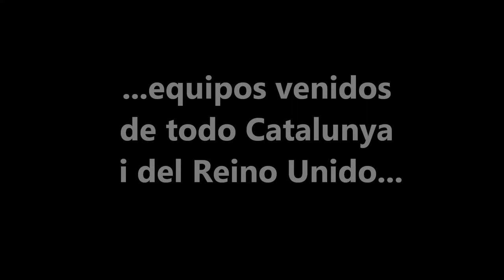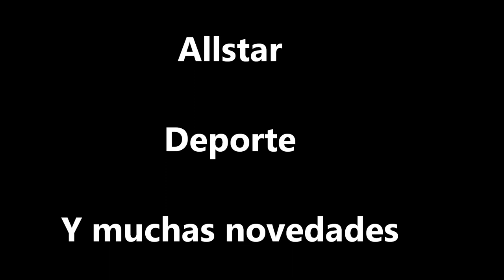Vídeo promocional torneo futbol sala Sant Celoni 2014 en castellano